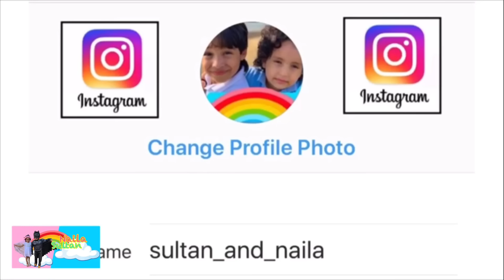التوأم يحتاج ماما!!!